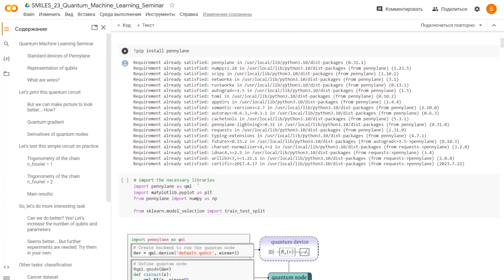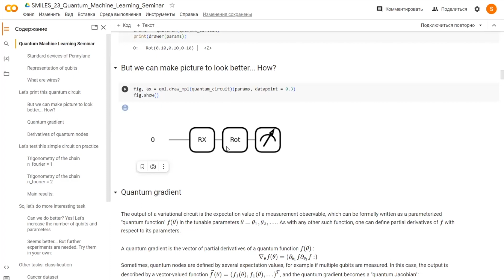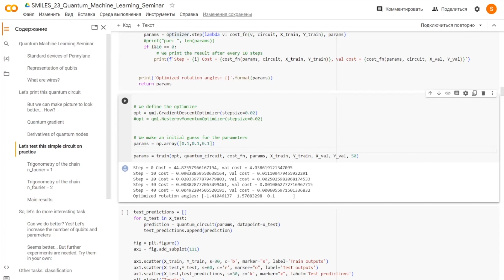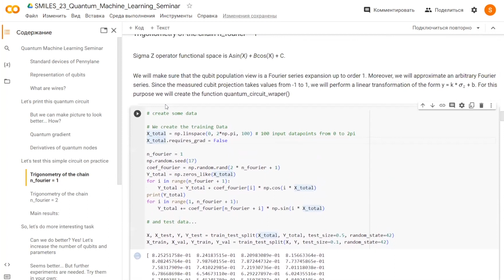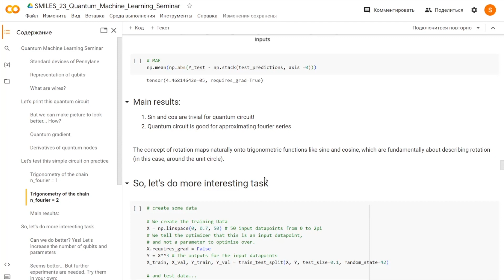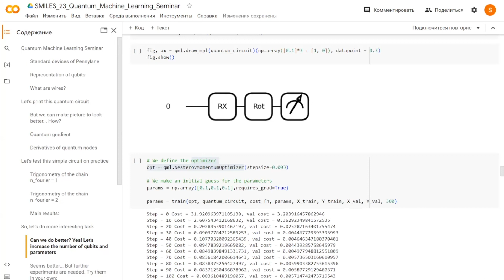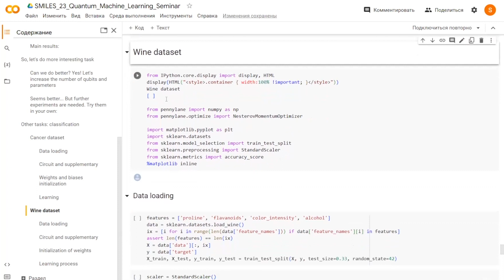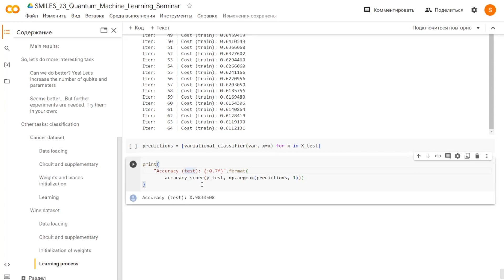Семинар по квантовому машинному обучению (Штефан Сандуляну)